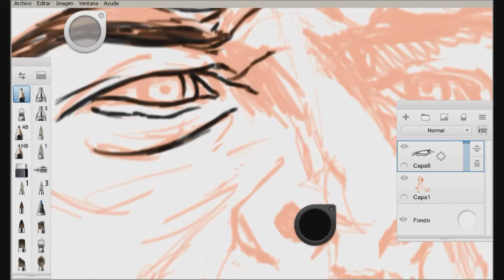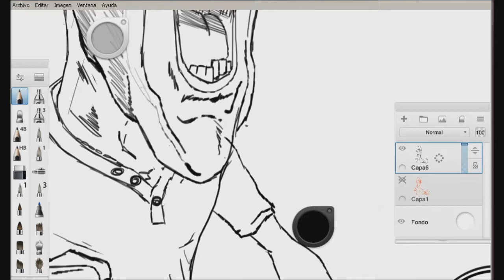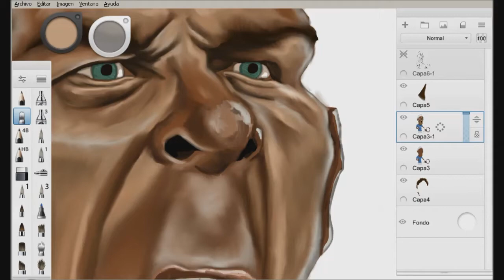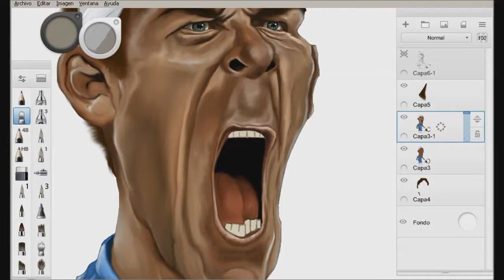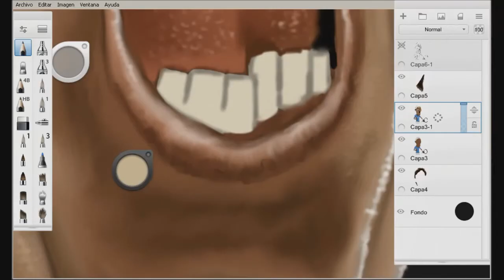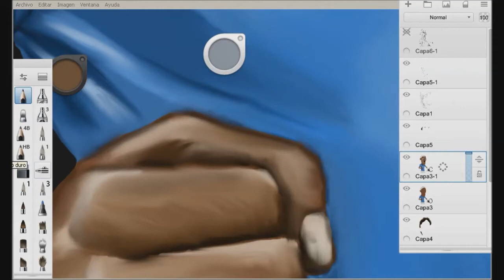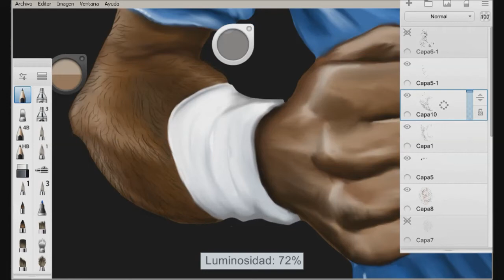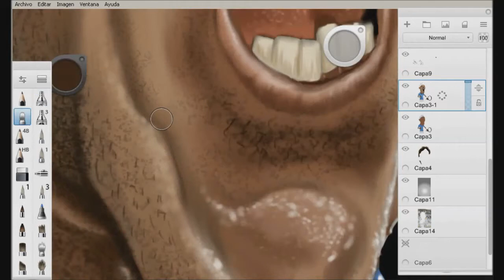Speed painting Juan Martin Del Potro caricatura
Speed painting de caricatura de juan Martin Del Potro. Dibujo entregado por parte de la ciudad Tandil como reconocimiento por obtener Medalla de Plata en los Juegos Olimpicos de Rio 2016. Dibujo realizado con tableta digitalizadora Wacom en Sketchbook pro. Espero que les guste!

Juan Martin Del Potro's Speed painting caricature. The caricature was a present by Tandil city in recognition for obtain Silver Medal at the Olympic Games Rio 2016.
Drawing made with digitizer  tablet Wacom in Sketchbook pro. Hope you like!